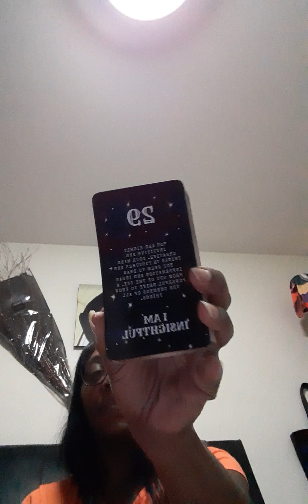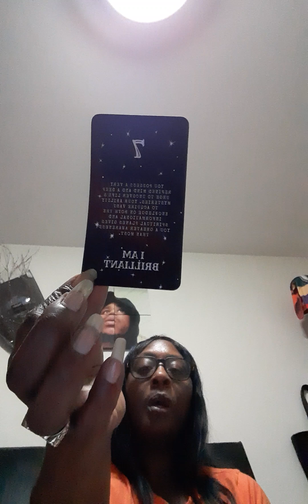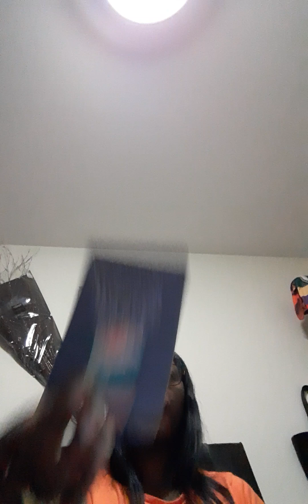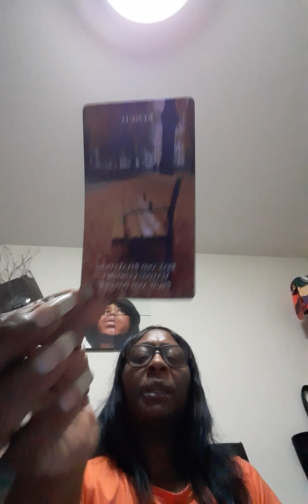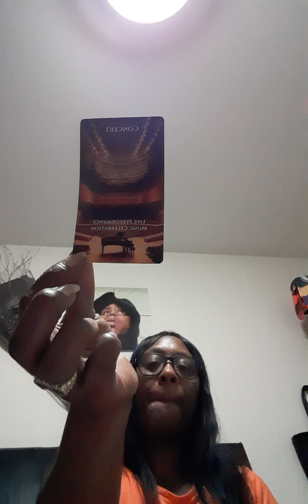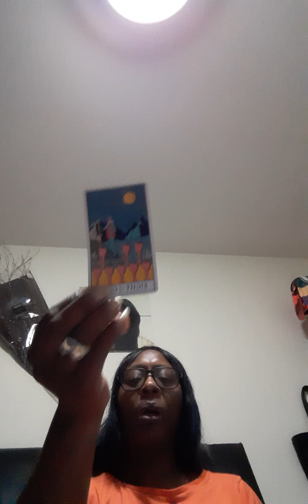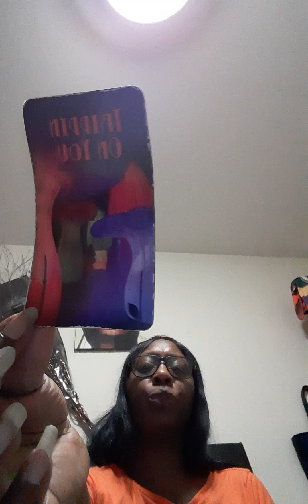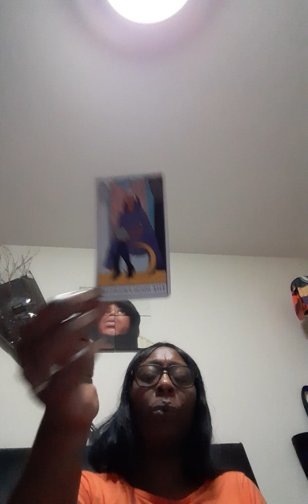After🌃Dark Collective(All Signs): Release expectations 😯🎁🎉 BE THANKFUL AVOID GREED